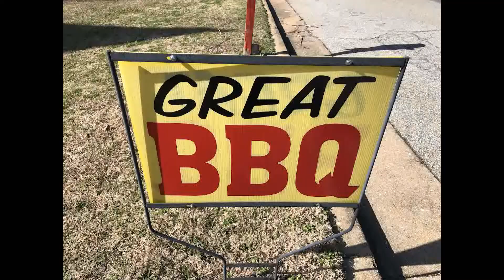Claude & Mr. Old Man go2 Fire It Up BBQ (Cartersville, GA) Don't Miss The Ending!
Two men in search of great BBQ